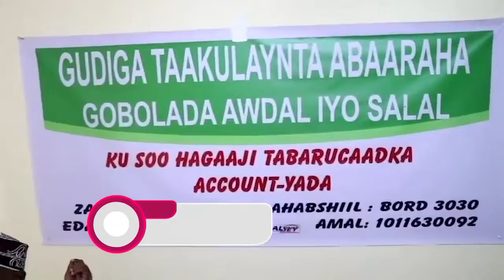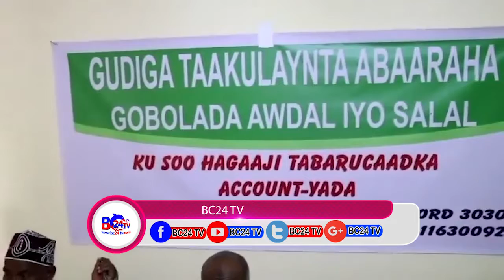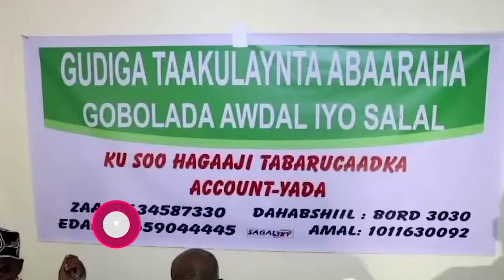GUDIDA TAAKULAYNTA GOBOLADA AWDAL IYO SALAL OO KA WARBIXIYEY QOYSKII AY RAASHINKA GAADHSIIYEEN